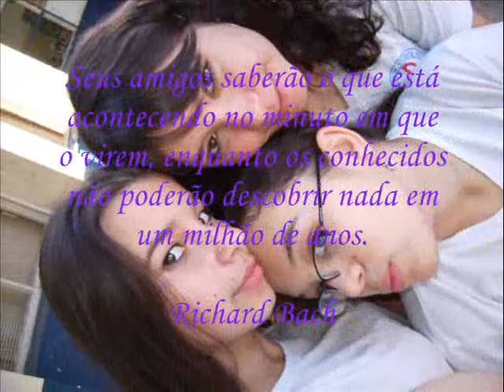Raíssa, Paula e Tabitha. Amo vocês!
Melhores amigas...

By: Raíssa Black